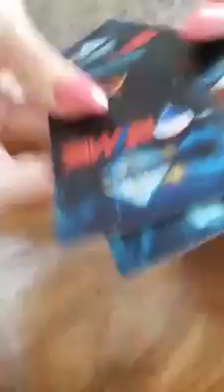Brittnay's first home in Edmonton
Brittany’s Review:

“Nooran is everything you could want in a realtor, and more. She is dedicated, knowledgeable, supportive, and communicative. Nooran was involved with every aspect of the purchase of my first home, and it couldn’t have gone smoother. She protected my interests, was quick to respond to my questions, and guided me through the entire process with ease, and professionalism. At no point did I feel pressured to make a decision, or uncomfortable with trusting Nooran - she was always in my corner, and I feel incredibly fortunate to have had her help in making such an important decision. I can’t say enough about her, and I know that she’ll always be my first choice for all my future real estate endeavors!”